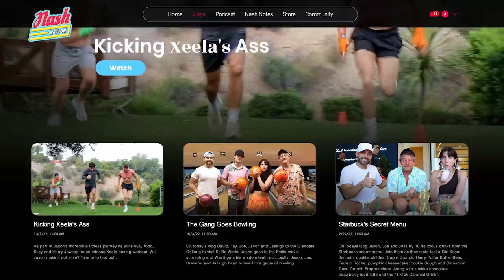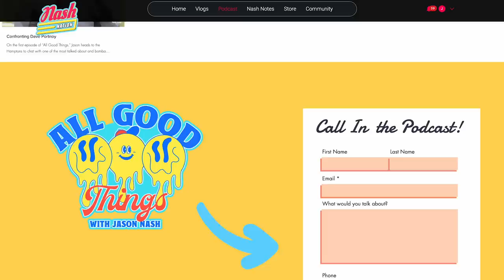Surprising my Friend with Pete Holmes - All Good Things Podcast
On today’s podcast Jason welcomes comedian Pete Holmes (“The Pete holm's  Show” and “Let it Roll.”)  Jason and Pete discuss Pete’s work with Judd Apatow on “HBO’s Crashing,” Pete’s  podcast “You Made it Weird” and Jason blindfolds Matt King to surprise him with Pete,  @mattrking  favorite comedian. Plus,  Jason and @peteholmes  talk about being father’s, some of Pete’s best jokes and Pete gives Jason some really good advice.​

00:00- Intro
01:42 - Surprising Matt King
25:51 - Stuck on an Island with Ryan Gosling
32:53 - Importance of being humble
42:50 - Pete Holmes on his Tv Show Crashing
46:35 - Pete on Judd Apatow
59:24 - Would you rather